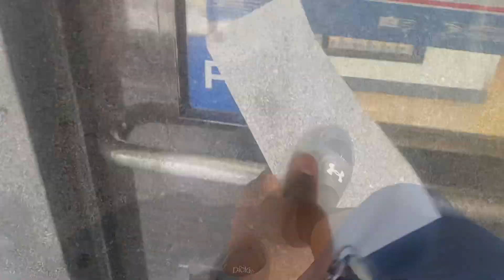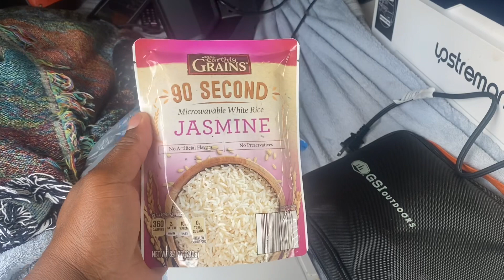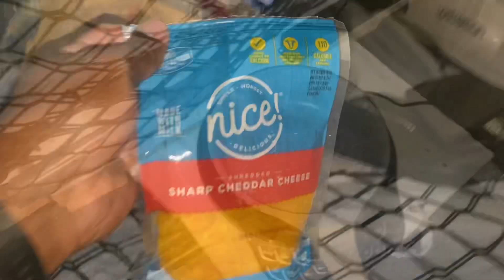SUV Living Driving, Hiking, And Cooking On An Induction Cook Top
Amazon Store Front - The Smalls RV Adventures

H & G Lifestyles RV Water Softener

Haloview BT7 RV Back Up Camera Wireless

Marxon G1500 Portable Power Station

East Oak Cooler 25qt

FXW Dog Play Pen

FXW Easy Carry Straps

KingChii Updated 3 Inch Memory Foam Mattress Full Support

LAUNCH X431 CRP919E OBD2 Scanner, 2023 Bidirectional

Coleman Collapsibe Oven

maXpeedingrods 5KW 12V Diesel Heater

NOCO Genius 10 Amp battery charger

boslla 25 FT Heated Water Hose

Goture Portable Car Refrigerator

East Oak 17” Fire Pit

Signstek Heat Powered 4 Blade Fan

Mr. Buddy Propane Heater

Mountain House Freeze Dried Food

Patio Gem Propane Hose 1 pound to 20 Adapter

Hearprotek Sleeping Ear Plugs

Renogy 40 Amp DC to DC Battery Charger

KINGBOLEN YA200 OBD2 Scanner

FNhaup Camping Toilet

Bodega 12 Volt Refrigerator

12 Volt Cigarette Lighter and USB Outlets

CHINS 12V LifePO4 Deep Cycle Battery

Flashfish 200 Watt Solar Panel

Flashfish 50 Watt Foldable Solar Panel

Fonzier 6 Layers Top Pop-up Folding Camper RV Cover

ATGFOX RV Surge Protector 30 Amp

ALFFAA 1500 Watt Solar Inverter Pure Sine Wave

CHINS LIFEPO4 Battery 12V Lithium Battery

Furion Solar Adapter for RV

25 feet SAE to SAE Solar Wire Connection

Depvko Solar Charge Controller

SAE to DC Solar Cable Adapter

Amproad Epic 1000 Watt Portable Power Station

YSOLX 1000 watt inverter

Weize 12V 20AH Lead Acid Battery

Camco Shower Head With Garden Hose Attachment

VonSom Pure Copper Battery Cables 2 Foot 6 Gauge AWG

Outerman Car Battery Charger 12V 24V

Thlevel 30A Solar Charge Controller, 12V/24V

Zerokor 350 Watt Portable Power Station

Zerokor 350 Watt Portable Power Station Bundle With 100 Watt Portable Power Station

Acquaer 115V 1/10 HP Transfer Pump

Wolfwise Pop Up Shower Tent

Wolfwise Beach Tent

Arcadiville 8 Person Tent Easy Set up

Amproad 300 Watt Portable Power Station

Milin 600 Watt Portable Power Station

Jackery 300 Watt Portable Power Station

100 Watt Portable Solar Panel

60 Watt Portable Solar Panel

Electric Bella Grittle

Portable Collapsible Stool

Coleman 6 person Instant Cabin Tent

7 Watt USB LED Light

Artic Air Swamp Cooler

Coleman 2 Burner Propane Camp Stove

Nintendo Switch

Facebook Groups
The Smalls RV Adventures